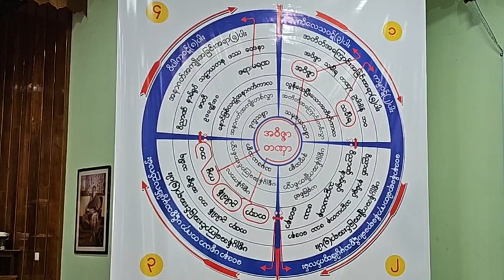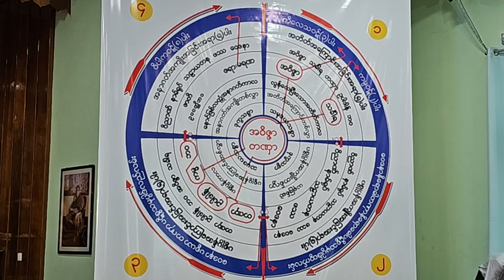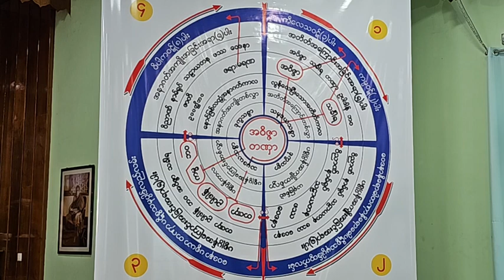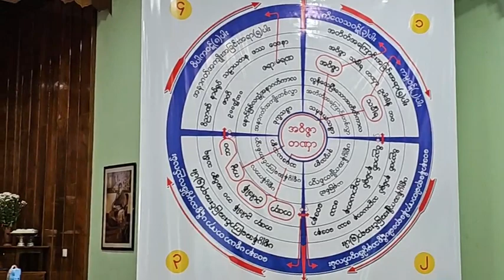အေျခခံဝိပႆနာ႐ႈပြားနည္း အလုပ္သင္ တရားေတာ္ ဘဒၵႏၲတိကၡ ဓမၼရံသီ ၁၀.၆.၂၀၂၃ ညေန